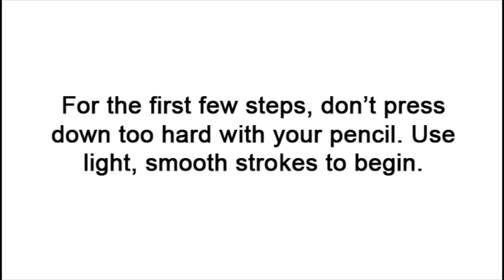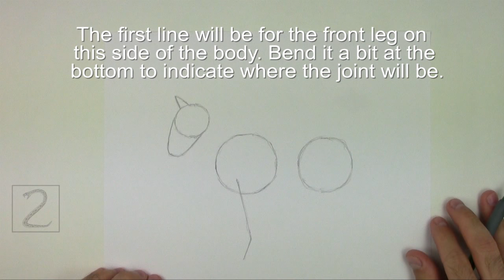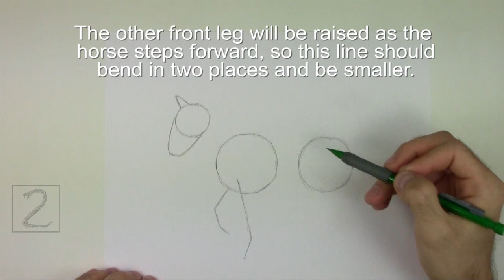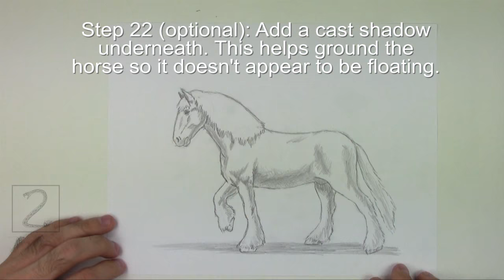How to Draw a Horse (Clydesdale/Shire)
Clydesdale and Shire horse breeds are very similar-looking. Draw either one with this video by making the necessary changes indicated in the steps.